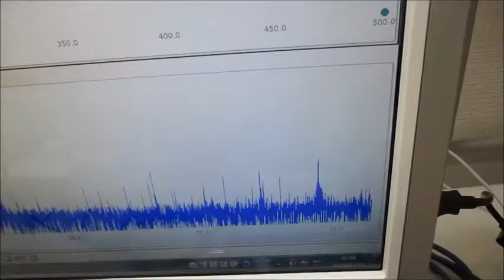論理モデルに基づいた超音波制御システム（超音波システム研究所） Ultrasonic-labo